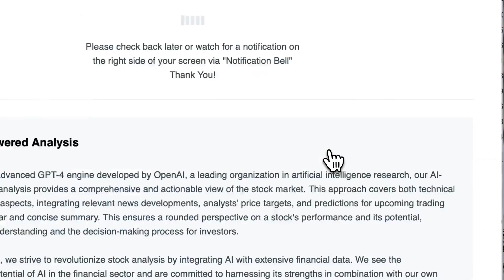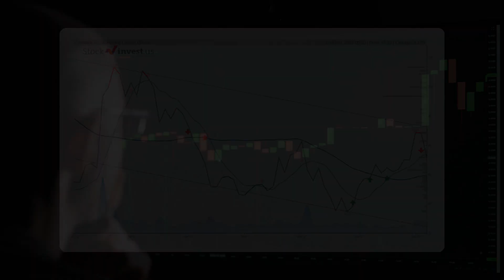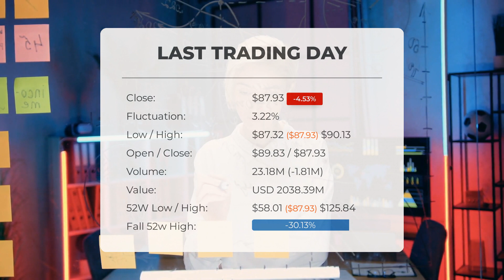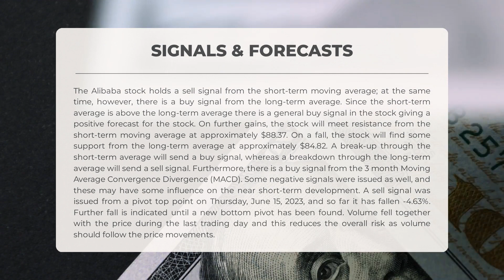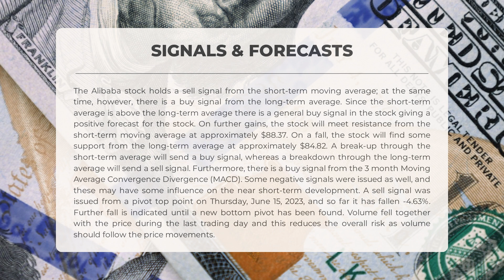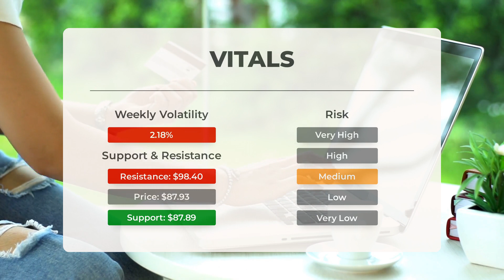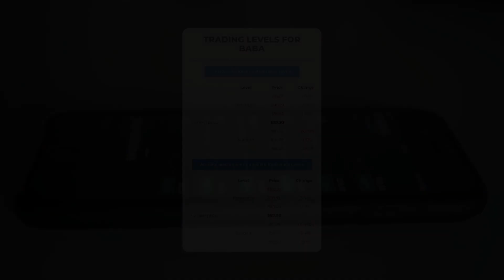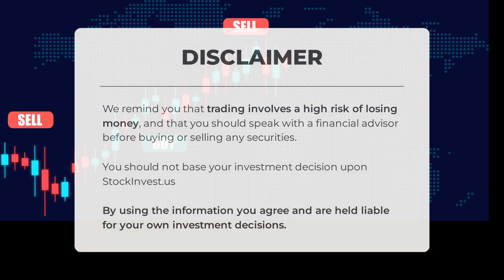Navigating BABA's Market Shifts: In-Depth Stock Analysis & Predictions for Wed - Stay Ahead!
Alibaba Stock Prediction and Forecast [BABA]

  Alibaba price prediction was made for Wednesday, June 21, 2023

  We go over the BABA Inc. stock and give our stock price prediction (BABA). Our BABA stock price analysis and stock price forecast on BABA for Wednesday, June 21, 2023

  Alibaba Stock Analysis - BABA Stock Price Prediction for Wednesday, June 21, 2023

  BABA STOCK: THIS IS A BABA STOCK PRICE PREDICTION, BABA STOCK PRICE ANALYSIS, AND A BABA STOCK PRICE FORECAST VIDEO.